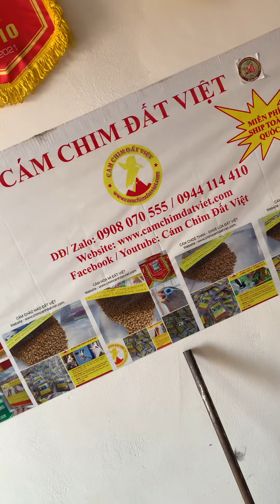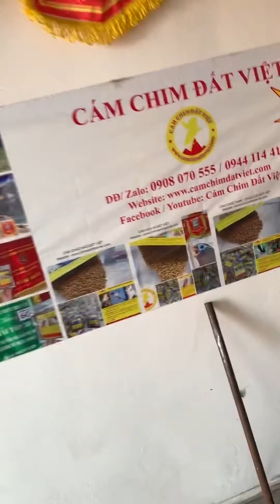Gửi tiếp e mi mỏ vàng cho Ae đã tin dùng Cám Chim Đất Việt - 0908070555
Cám Mi Đất Việt - MIỄN PHÍ SHIP TOÀN QUỐC – Xem thêm kinh nghiệm nuôi chim tại